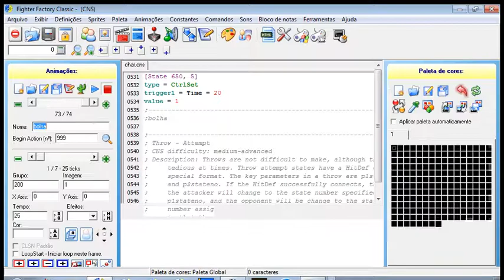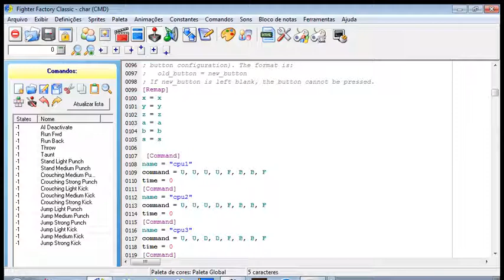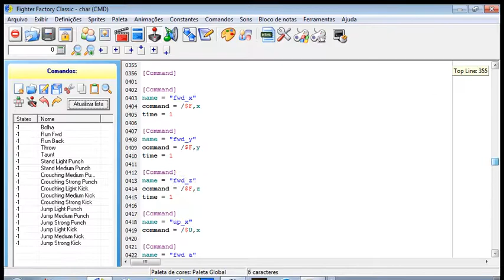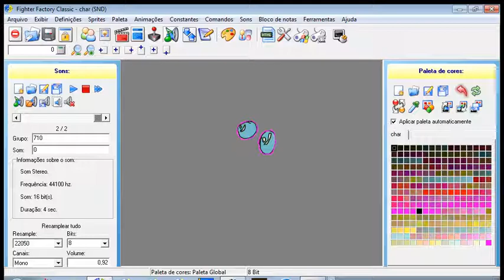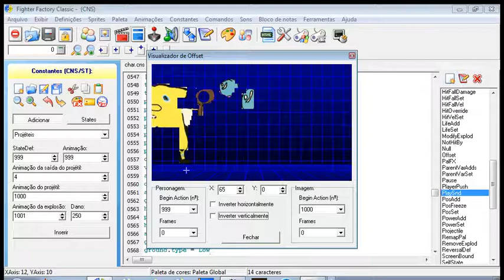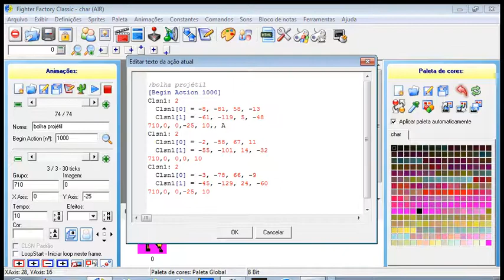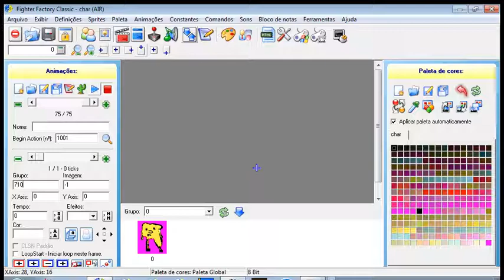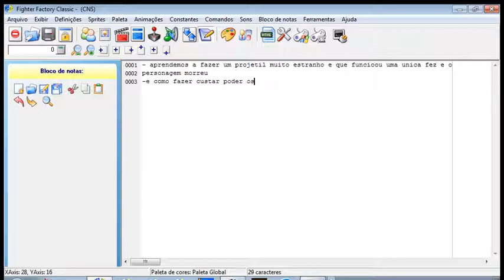como fazer uma char par mugen parte 3 (projétil e gastar barra de poder)